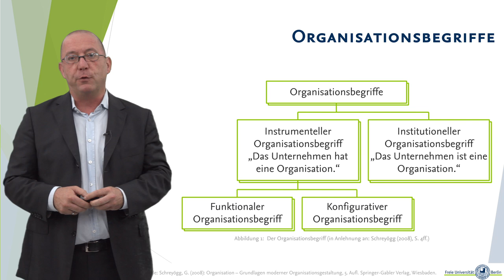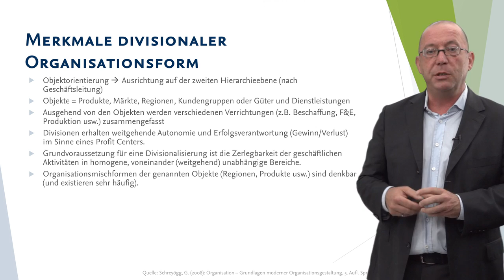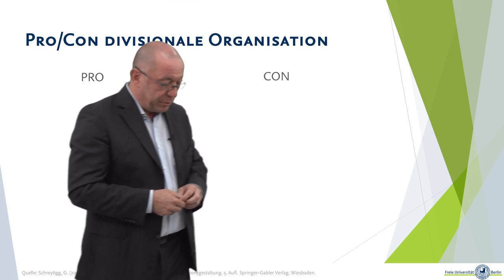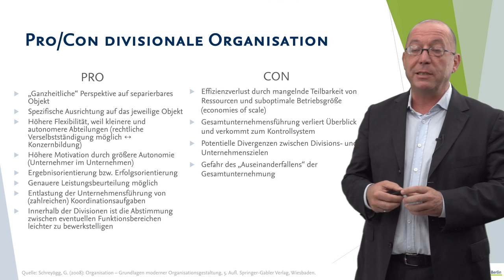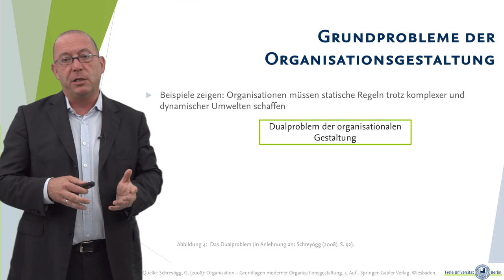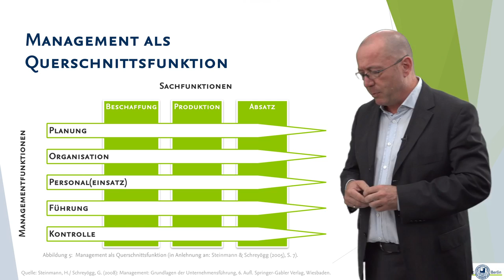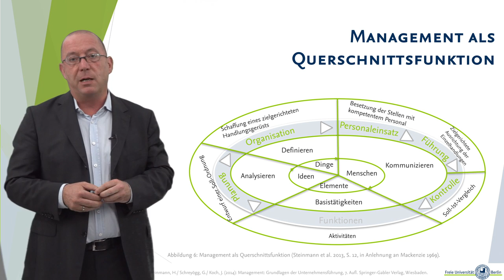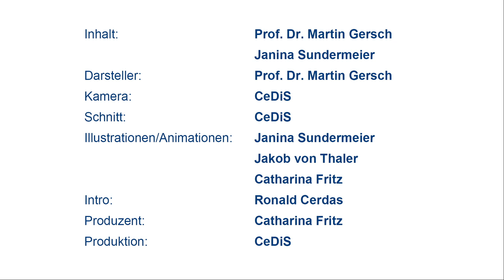Organisation - Prof. Dr. Martin Gersch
Fragestellungen aus dem Video:

0:20 // 1. Was genau ist unter dem Begriff "Organisation" zu verstehen?
0:52 // 2. Wo liegt der Unterschied zwischen einer Aufbau- und einer Ablauforganisation im Detail?
1:26 // 3. Welche Möglichkeiten gibt es, eine Organisationsstruktur zu gestalten?
2:56 // 4. Wie lassen sich die zuvor genannten Organisationsstrukturen grafisch veranschaulichen?
4:19 // 5. Wo liegen die Vor- und Nachteile der zuvor vorgestellten Organisationsstrukturen?
8:45 // 6. Gibt es überhaupt die ideale Organisationsform?
9:37 // 7. Welche Rolle spielt das Management einer Organisation?
12:13 // 8. Sind die Aufgaben des Managements tatsächlich so strukturiert und klar abgrenzbar?

14:52 // Lektüre - Organisationsformen und Managementfunktionen